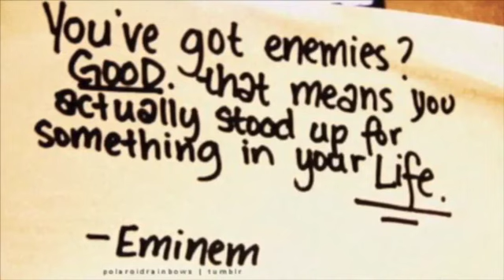Ice Cold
ICE COLD #3